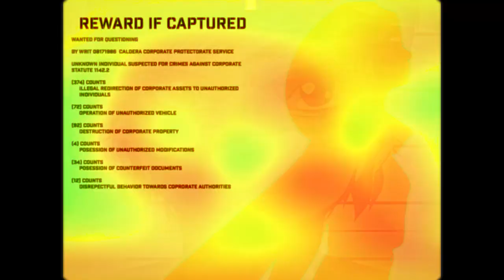RUNNER Reveal Trailer | PlayStation 5 VR, PC VR and Next Gen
When there's nowhere left to hide, the only way out is through...

RUNNER is an arcade-inspired VR driving action game. Players take on the role of Mina, a rogue mod-courier at the center of a massive city-wide pursuit. Beginning in the heart of Presidium, the neon-drenched capitol of the mining colony moon N-351, Mina’s only means of escape is the “Thoroughfare,” a massive highspeed expressway that snakes through the entirety sprawling colony complex. Pursued by the forces of the Caldara corporation, Mina must race through 7 sectors while fighting off relentless waves of autonomous corporate combat drones.
Using only their wits, their cybernetics, and a unique array of special abilities, the player will become the runner in this fast-paced, kinetic VR experience.

• RUNNER features visceral first-person driving gameplay that embraces the unique visual style of late 1980’s prestige anime.
• Players take control of their motorcycle, weaving in-and-out of traffic at breakneck speeds while fending off waves of enemy attackers.
• The action punctuated by an original and dynamic music system set to an incredible throwback soundtrack composed by Fat Bard.
• RUNNER sees the player racing through the Presidium mining colony, pursued by an army of relentless drones.
• Players can customize the look of their bike with unique paint and lighting combinations before jumping into the fray.
• Multiple vehicles are unlockable, each with it’s on set of unique traits and handling.
• Autonomous motorcycles, UAVs, hunter-killer tanks, sniper quadrupeds, covert assassin vehicles and larger-than-life bosses lie in wait to put an end to Mina’s escape.
• RUNNER features 360-degree freeform gunplay, utilizing twin checkpoint automatic pistols integrated into the control yoke of her bike.
• Powerups collected along Mina’s route further enhance the weapons at the player’s disposal, with powerful options such as scattershot, lasers, and much, much more.
• The arsenal also includes heavy ordinance such as grenades, lock-on missiles, and an integrated vehicle cannon.

Follow @runner_vr and @truantpixel for more details!